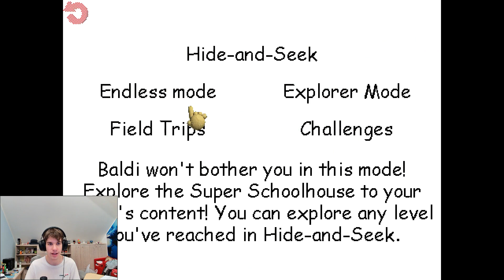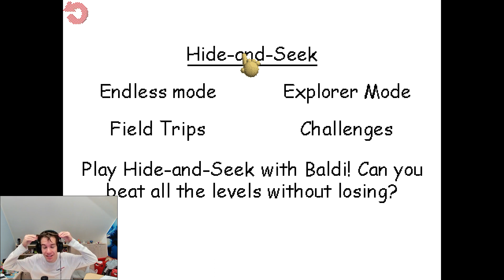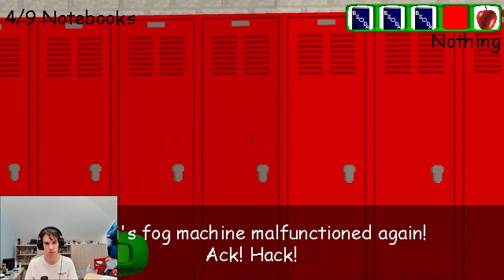DARE TO TEST MY REFLEXES, CHEAP DOCTOR? │ Baldi's Basics Plus 0.4 NEW UPDATE!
Welcome back to Baldi's Basics Plus. Yes, the long-awaited update, v0.4 has  finally arrived, and it is insane. Love you to see where this game reaches in the future. And do not anger the new character, or you will regret it...